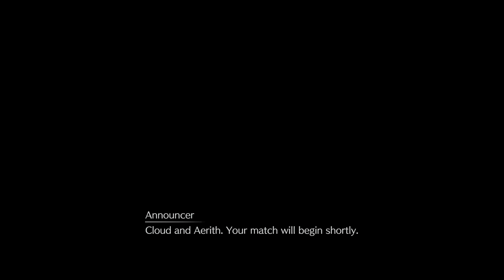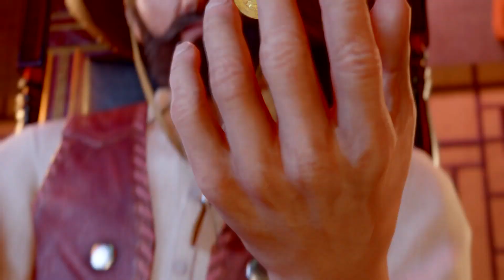FULL FINAL FANTASY 7 REMAKE Walkthrough (No Commentary) Gameplay Part 17 (FF7 PS4 PRO)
Our duo get hustled into a coliseum arena and are forced to battle a series of enemies...for a dress?? Enjoy the gameplay!

Also, YouTube uploads the SD version first, and the HD including 1080P will come after. Be patient :)

And for the newbies that don't know, Final Fantasy VII Remake is an action role-playing game developed and published by Square Enix. The game is a remake of the 1997 PlayStation game Final Fantasy VII. Square Enix plans to release the game in episodic installments, with the first scheduled for release on April 10, 2020 for the PlayStation 4 with timed exclusivity until April 10, 2021.

Players control mercenary Cloud Strife as he and eco-terrorist group AVALANCHE battle the corrupt Shinra mega corporation from using the planet's life essence as a energy source. Events send them on the way of the legendary soldier Sephiroth, who desires to possess the life essence to become a demigod. The gameplay combines real-time action similar to Dissidia Final Fantasy with other strategic elements.